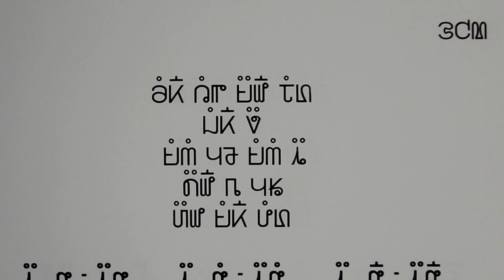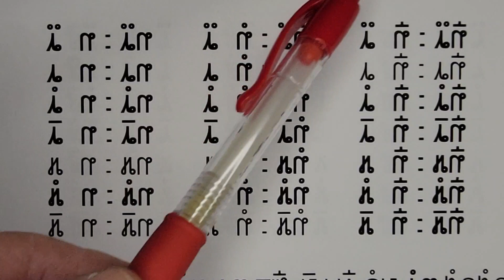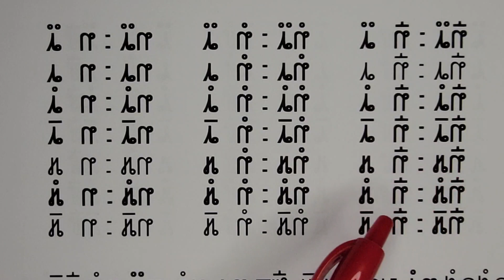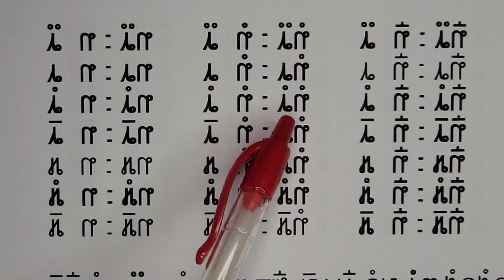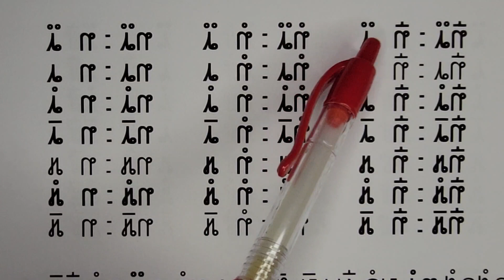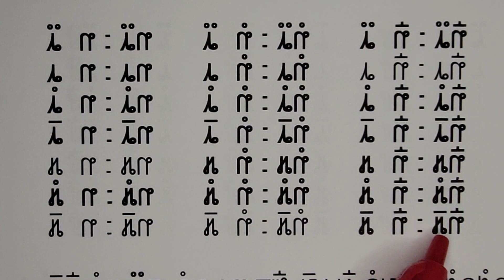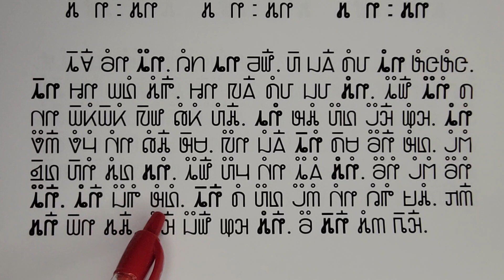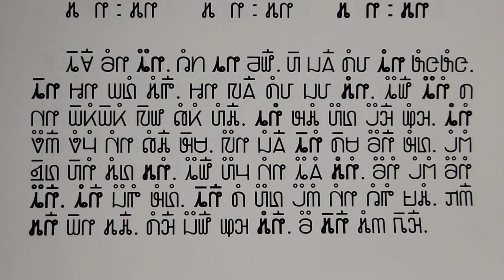12/17/23. Blooj 263 phaj hauj SoobLwj phiaj keeb tshooj 14 tshooj kib sob kawm 18.